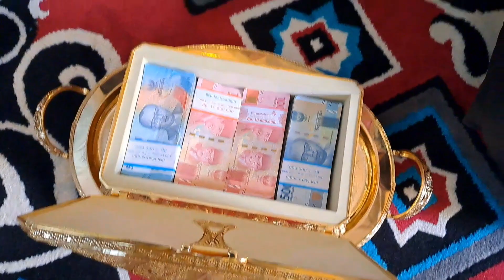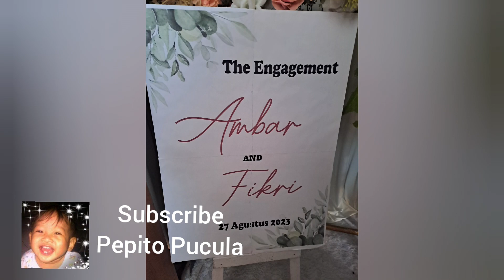Hantaran Uang Panaik Kaka Ikki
Pengantaran uang Panaik kakak Ikki ke calon penganti perempuàn. Makassar, Sabtu 26 Agt 2023